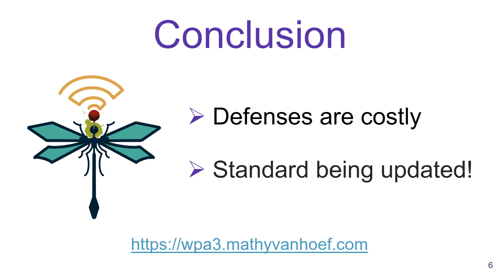[IEEE S&P] Teaser summary made for the Dragonblood presentation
This teaser was made for the IEEE Security & Privacy conference.